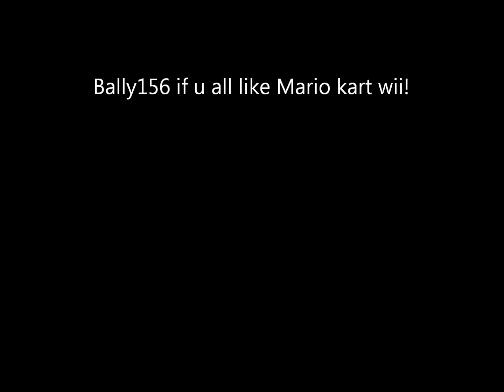Subscribe if you like mario kart wii!